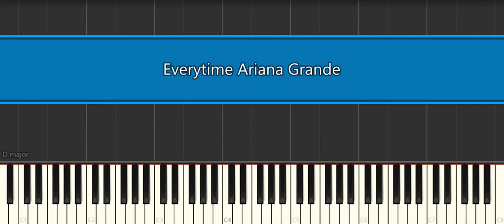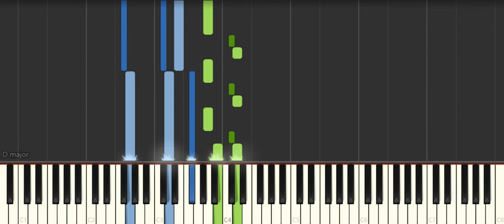Everytime Ariana Grande [Piano Tutorial] (Synthesia)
How to play “ Everytime Ariana Grande [Piano Tutorial] (Synthesia) " ♪ In this EASY PIANO TUTORIAL for beginners simplified version you can learn HOW TO PLAY on piano ! :) ♪